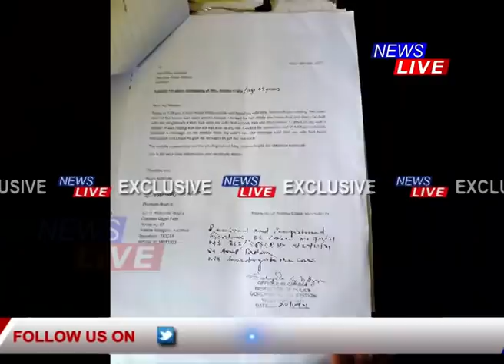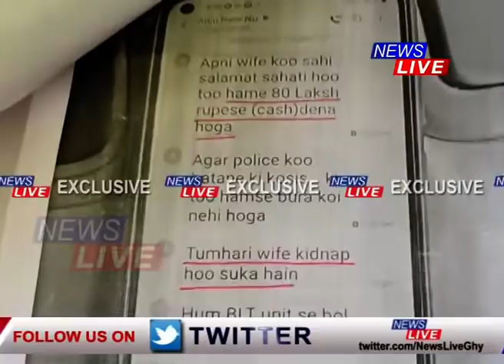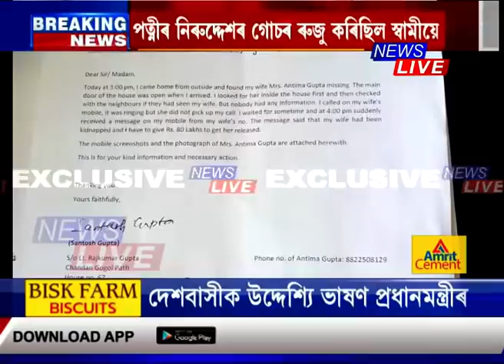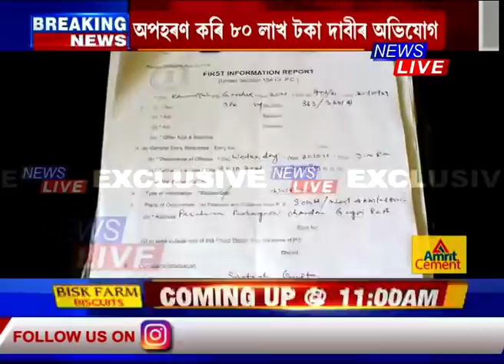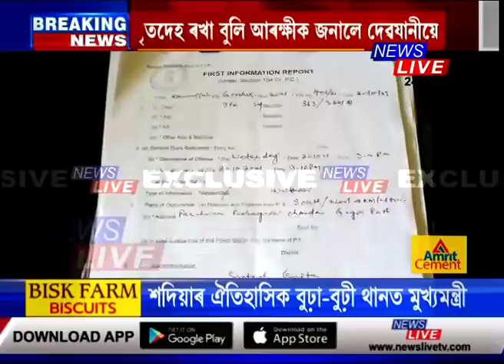''পত্নীক যদি জীয়াই থকাটো বিচাৰিছা তেন্তে ৮০ লাখ টকা দিব লাগিব''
হিন্দীত লিখি প্ৰেৰণ কৰা মেছেজসমূহ দেখুৱাই পত্নীৰ অপহৰণৰ গোচৰ ৰুজু কৰিছিল সন্তোষ গুপ্তাই